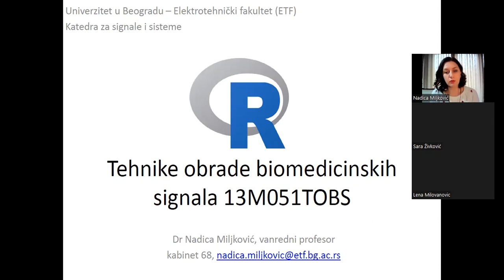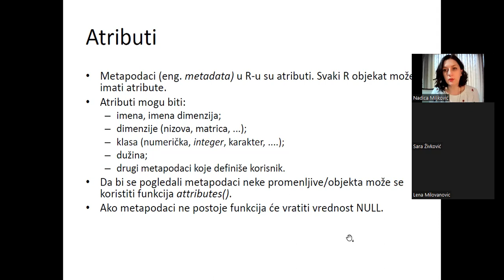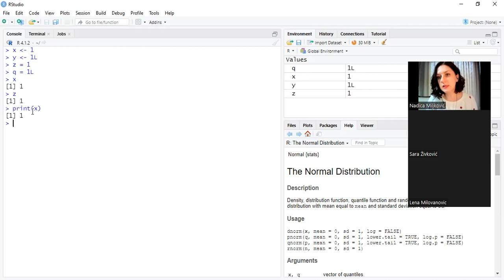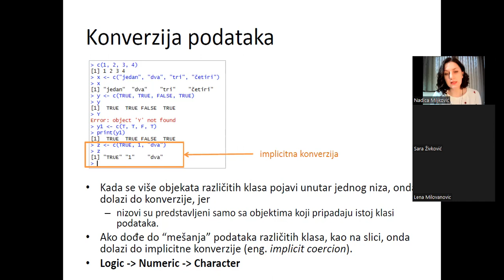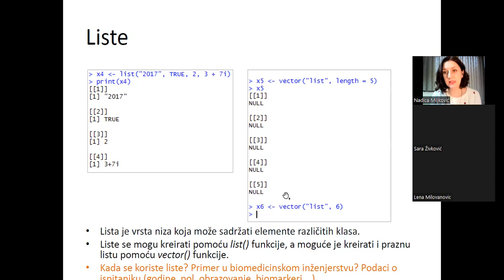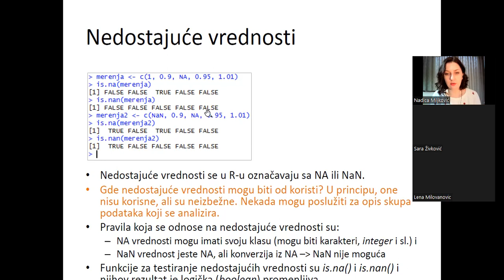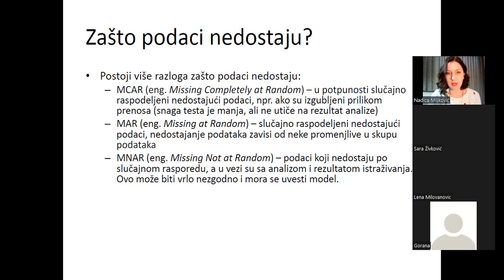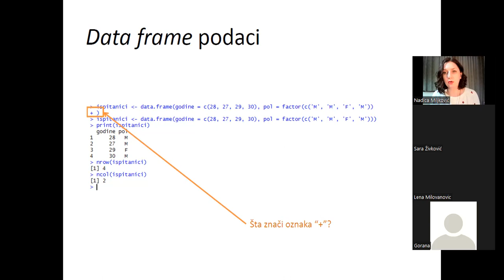Tehnike obrade biomedicinskih signala (TOBS) - Osnovni podaci u programskom jeziku R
Snimak prvog časa sa drugog predavanja na predmetu Tehnike obrade biomedicinskih signala (13M051TOBS) na master akademskim studijama na Elektrotehničkom fakultetu Univerziteta u Beogradu. Prezentacija je dostupna na sajtu predmeta